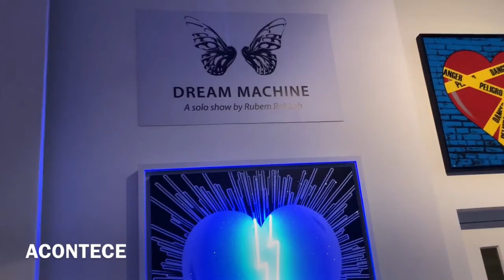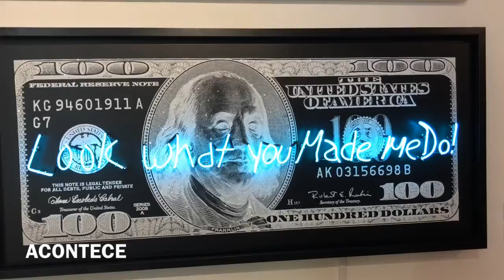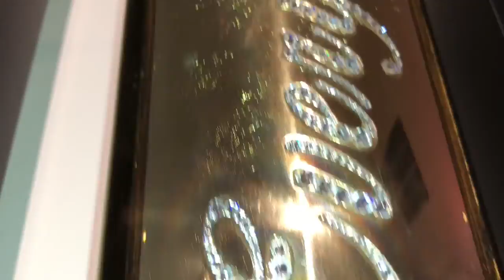Art Show de Rubem Rubierb em Miami Beach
Depois de expôr Paris, Toronto e Nova York, Rubem Rubierb trouxe seu Art Show para Miami Beach. A Festa de Abertura do Dream Machine aconteceu no Sagamore Hotel e mostrou trabalhos incríveis, a peça que mais chamava a atenção e provocou mais interatividade foi um par de azas cocado bem no meio do salão.
Video por Antonio Martins

Sobre o artista:
Por Jade Matarazzo

Rubem Robierb primeiro usou as palavras em forma de poesia para expressar o que considerava importante. Nascido no Maranhão em 1976, passou um bom tempo dividido entre o amor por fotografar e escrever. Com 20 anos foi para São Paulo, onde iniciaria uma trajetória de sucesso. Na cidade grande, começou como fotógrafo publicitário e seguiu caminho mais tarde para Aix de Provence, na França, onde teve sua primeira exposição individual "Brazil Autrement". Na Europa, Robierb viajou por vários países mostrando suas obras, passando por Zurich, Milão, Mônaco, até finalmente mudar-se para os Estados Unidos, onde passa seu tempo entre Miami e Nova York.

O artista se diz influenciado pela arte de Andy Warhol, o criador da chamada Pop Art, e pelo grafiteiro britânico Bansky, cujas obras têm cunho de forte crítica social.Talvez as obras mais conhecidas de Robierb na Flórida sejam as grandes borboletas multicoloridas com os corpos compostos por balas de fuzil. “A ideia de me inspirar nas borboletas veio do fato de que as vejo como um símbolo de transformação”, diz o artista, que batizou a obra de "Metamorph-Us". “É um animal que representa o poder feminino, mas que ao mesmo tempo, devido à bala, também representa o poder masculino. Juntos, esses dois elementos têm o poder da criação e o da destruição”, conta Robierb.

Rubem conta ainda que gostou muito de levar sua arte para fora do ambiente das galerias, para as ruas, pois assim sua arte poderia ser vista sem filtro, de forma pública e menos elitista. Ele hoje é representado por várias galerias na Europa e na Ásia, além de Los Angeles, Nova York, Aspen, Chicago, Canadá e outros pontos. Como o próprio artista diz: "Você pode gostar ou não gostar de minha arte, mas você nunca vai sair sem alguma reação emocional ou pensamento sobre o que você viu, e este é exatamente o meu objetivo".

O trabalho de Robierb ressalta sua capacidade única de conceder o aparentemente banal em proporções monumentais. Seu uso de figuras,que vão do comum ao icônico, recebe novos e profundos significados que se revelam como observadores que descobrem os sinais sutis que tão magistralmente ele esconde à vista. Seu trabalho carrega uma conexão inata com o movimento Pop Art, onde ele, como Andy Warhol, cria uma dimensionalidade e uma figuratividade visualmente atraentes, que transmitem mensagens poderosas para o espectador. Sua conexão com o movimento da arte contemporânea também é clara, com referências a Damien Hirst, cujo uso de elementos naturais cria um diálogo constante entre a vida e a morte.

A forte inspiração de Robierb na arte de rua também é evidente em muitos de seus trabalhos, construindo camadas politicamente carregadas em suas obras de arte.
Por sua vez, o jogo constante sobre a permanência de todas as coisas da vida o liga ao Banksy contemporâneo. Ele captura com sucesso a atenção do espectador, obrigando-o a extrair a mensagem subjacente da obra de arte - um traço particularmente poderoso da arte de Robierb. O artista vai expor seus trabalhos no dia 11 de outubro, no Hotel Sagamore, em Miami, e estará presente para receber o público e convidados especiais.

MUSIC
I do not own, or claim to own, the rights to this song.